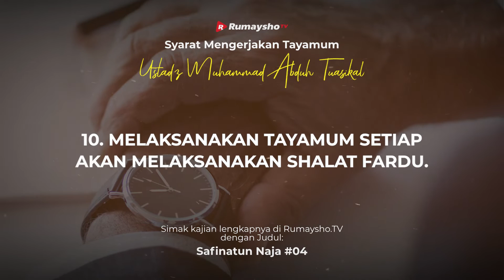Syarat Mengerjakan Tayamum - Rumaysho TV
Melanjutkan pembahasan tentang tayamum, kali ini kita sampai pada syarat diperbolehkannya seseorang melakukan tayamum:

1. Dengan debu,
2. Debunya suci,
3. Tidak debu musta’mal (sudah digunakan),
4. Tidak bercampur tepung atau semacamnya,
5. Bersengaja untuk tayamum,
6. Mengusap wajah dan dua tangannya dengan dua kali tepukan tanah,
7. Sebelumnya sudah membersihkan najis badan,
8. Ijtihad menentukan arah kiblat,
9. Tayamum setelah masuk waktu shalat, dan
10. Tayamum sekali untuk tiap shalat fardu.

Harap diingat ya, semoga bahasan ini bermanfaat.